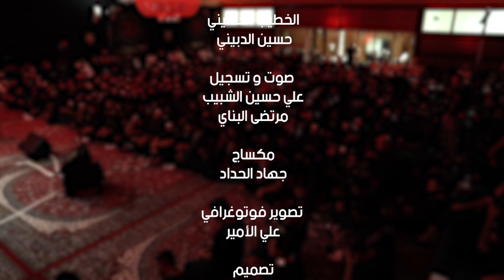عزاء بضعة النور 3 - الخطيب الحسيني حسين الدبيني 1445هـ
حسينية القطان بالهفوف

تنفيذ و متابعة
أعلام الهدى
1445 هـ - 2023